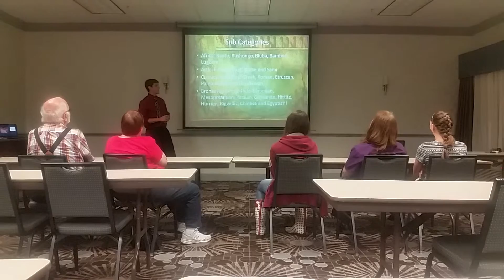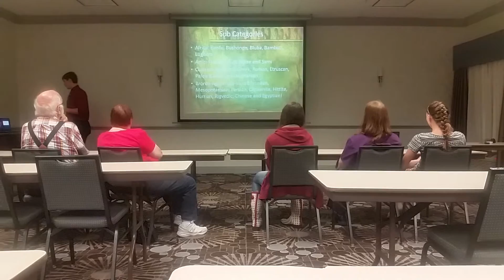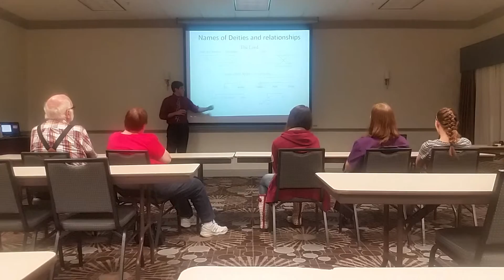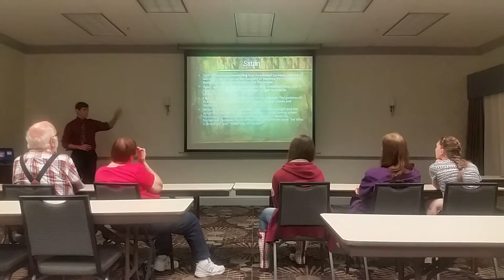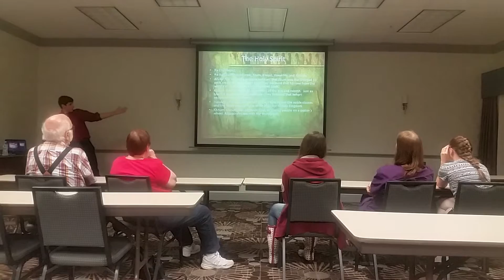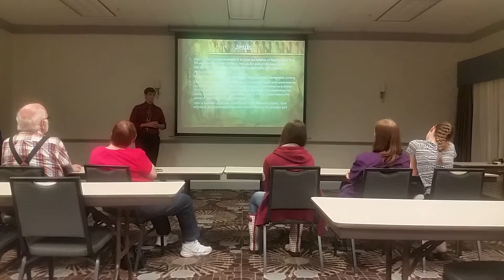Egyptian Mythology Speech for Blinn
This is a recording of my speech for Blinn.